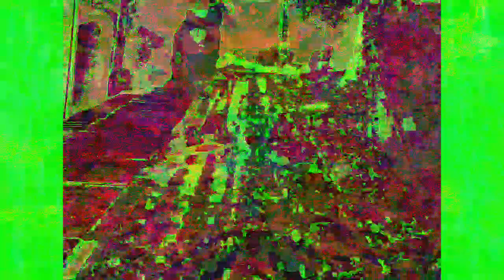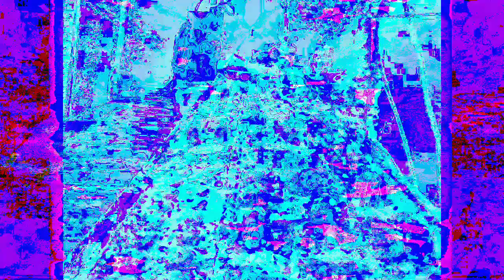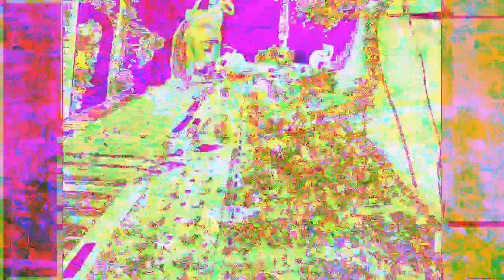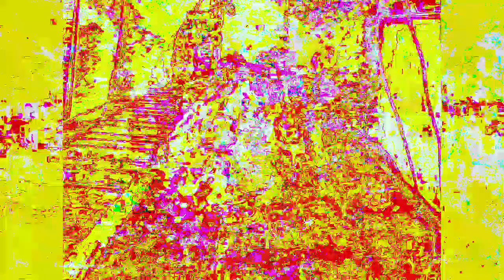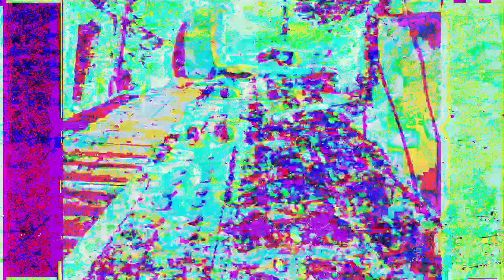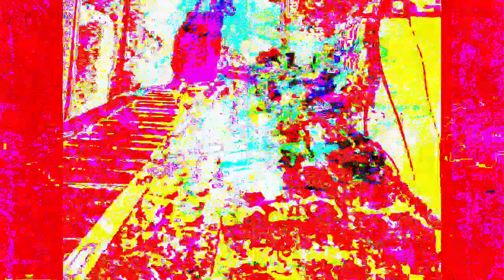*Photosensitivity Warning* art of art sake music and images developed and posted by me.